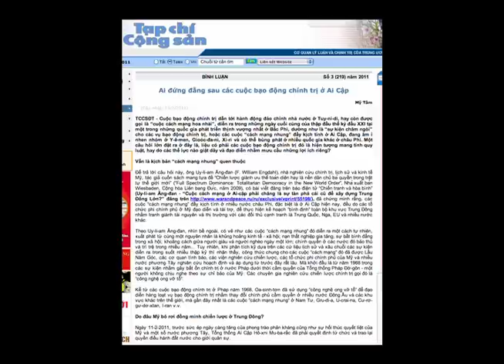Pham Tran: Nhung Van De Viet Nam (20/2/2011 Part1)